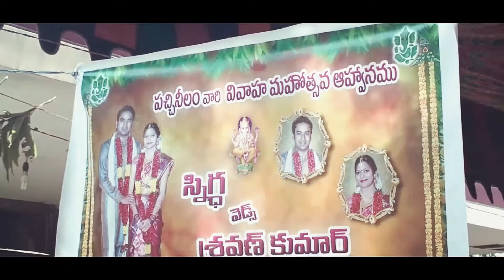Snigdha Weds Shravan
22nd Dec 2012 wedding in Kakinada.

Used old footage to edit.